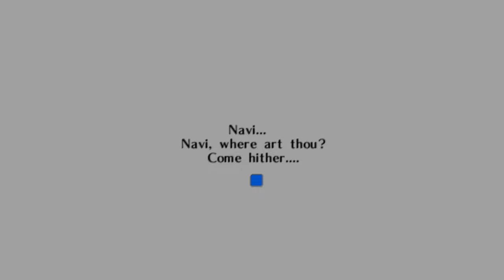Videogames Were Always Terrible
The past was alterable. The past never had been altered. Oceania was at war with Eastasia. Oceania had always been at war with Eastasia